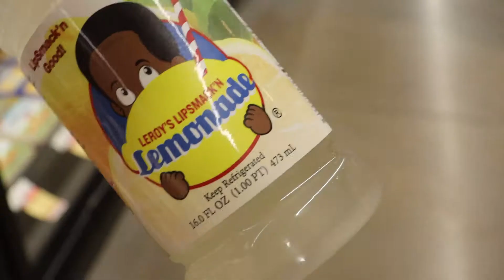LSU Campus Tour/Vlog Ft. Mike The Tiger + Commentary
Mike The Tiger Had Me Scared. . .

Camera Equipment Links: Coming Soon.